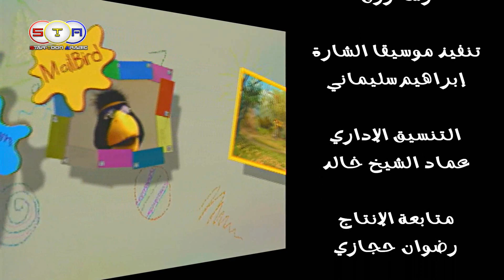بابي لاند Pappyland شارة النهاية (2)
لتواصل 👇
فيسبوك :